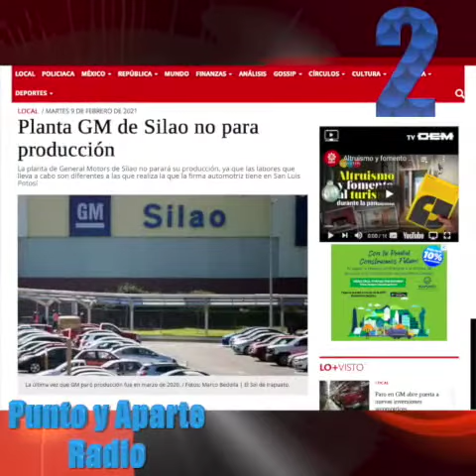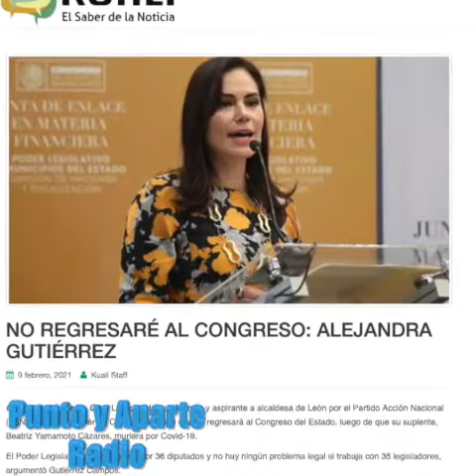😀👋📣Las #8+ de GTO 🔵MIÉRCOLES 10 FEBRERO 🔵✅Periódicos y Portales del Estado 📣 ¡EN MENOS DE 2 MINUTOS!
😀👋📣Las #8+ de GTO 🔵MIÉRCOLES 10 FEBRERO 🔵